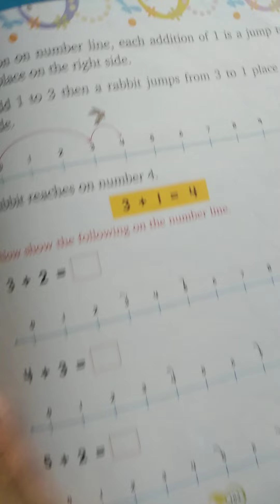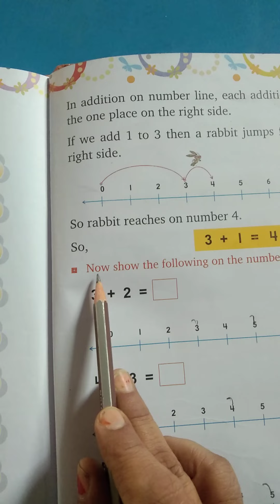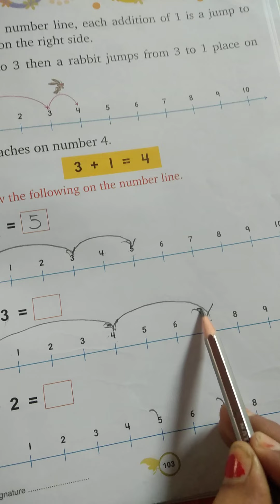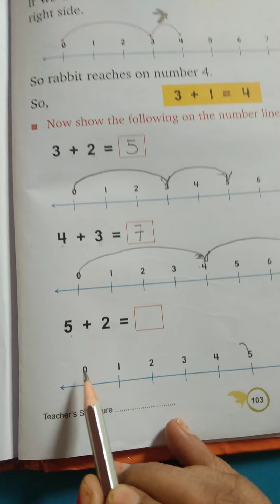Class -Ukg., Subject -Math, pg. no. 103